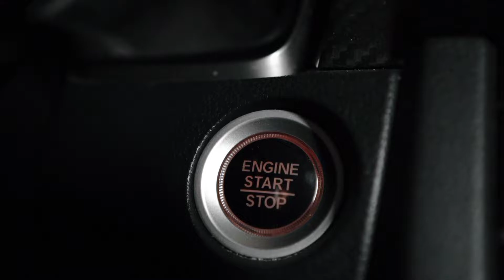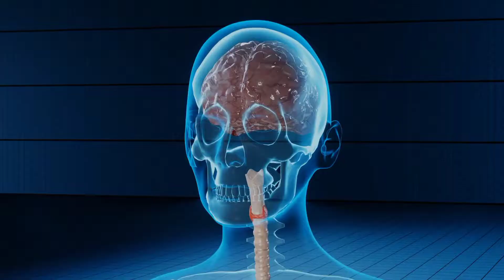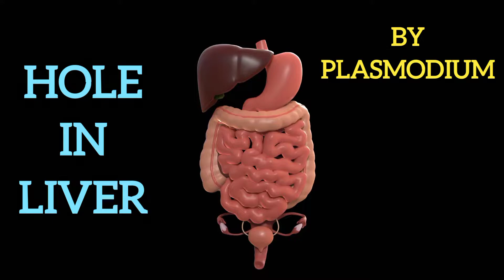malaria रोग kya होता है || malaria symptoms || Biofield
Welcome Guys.
                                Today we will talking about the malaria disease and it's parasite name plasmodium

Today..we will talking about these points.

1.what is malaria disease
2.types of malaria
3.symptoms of malaria
4.what is female Anopheles Mosquito
5.what is plasmodium
6.Life cycle of female Anopheles Mosquito and plasmodium
7.Treatment of malaria
8.malaria infection in human from anyone
9.how plasmodium caused any human
10.how plasmodium arrives in our liver first..

Hello Guys,
                       I want to tell you that this is my official and main  youtube channel... [NAME= Bio Field].

###..This channel related to the fantastic and interesting facts about biology ...who increase your brain in next level.

bio field
malaria symptoms
malaria treatment
neet 2022

###..This is my some social media accounts link,,,,

@@@..PLEASE..follow these accounts...

###. Some useful product link to buy on flipkart...

1. Electronic writing pad =

2. Luxor notebook =

3. Highlighter pen =

4.Mini screwdriver =

5. mi power bank =